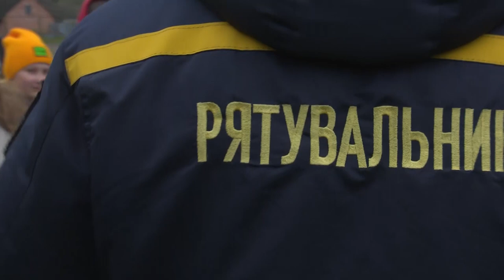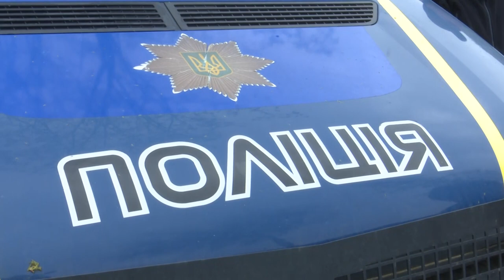Запобігти, попередити, врятувати: день безпеки пройшов на базі сумської школи № 7